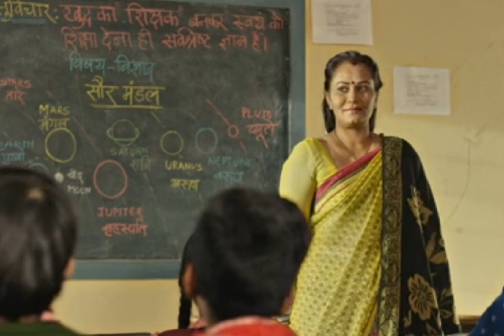Guthlee Ladoo Delight - A honest film review |Guthle ladoo explained | movie based on discrimination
welcome to film addiction @filmaddiction1 today we are discussing about a movie you may have missed named as Guthlee ladoo. a story about 2 kids belongs to lower caste , one love to take education but he is not allowed to go to school due to his caste. what will happen next will he get his right of education?

guthlee ladoo movie review
guthlee ladoo movie explained
Guthlee ladoo movie trailer
guthlee ladoo Hindi
Guthlee ladoo full movie
sanjay mishra movies
must watch movies
educational drama
educational movies
movies based on discrimination
movies
movies based on caste discrimination
sanjay mishra some hidden movies
comedy thriller
thriller movies
family
dreams